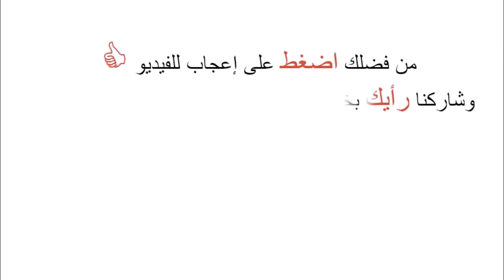لما بتقعد على القهوة بتفرج علي اللى رايح واللى جاى | إياكم والجلوس في الطرقات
نستعرض في هذا الفيديو جلوس الرجال علي المقاهي والجلوس في الطرقات والنظر الى النساء اللي رايحه واللي جايه

اذا اعجبك الفيديو لا تنسى الايك والشير والاشتراك بالقناة وتفعيل زر الجرس ليصلك كل جديد وشكرا ليكم على المشاهدة